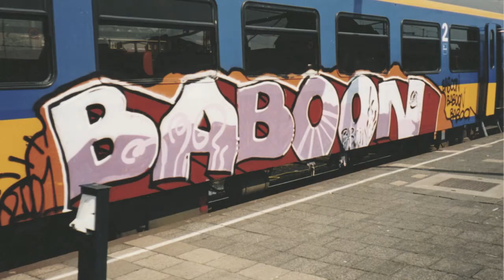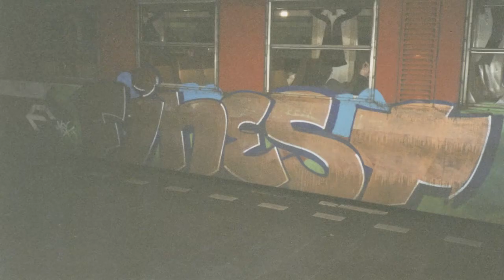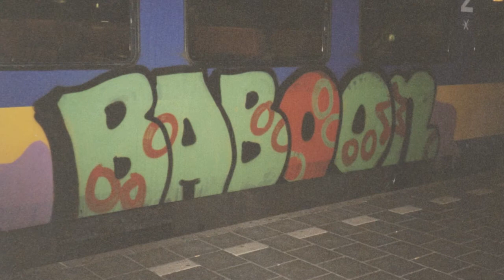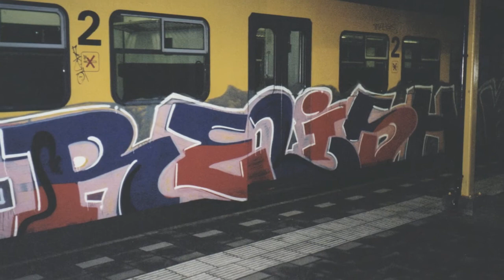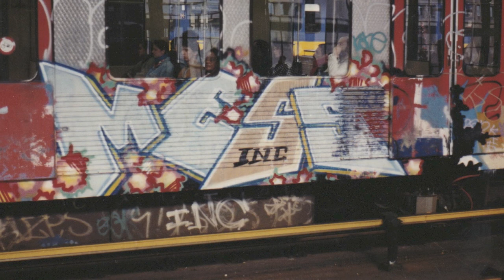Trains In Traffic (1992-2000 t/m 2002)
Op maandag ochtend een E2E zien binnenrollen hielp. Een beetje.